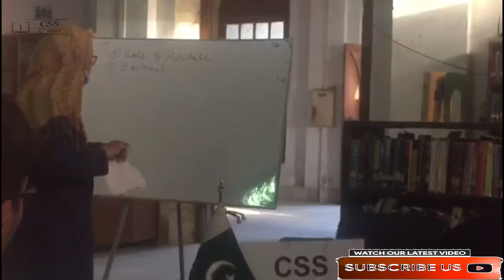CSS Corner Ms Saima Zaidi Mercantile Law Teacher Frere Hall Karachi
CSS Corner Ms SAIMA Zaidi Mercantile define Law,

Regard:Kamran Khan
Youtube:CSS Corner Future Of Pakistan